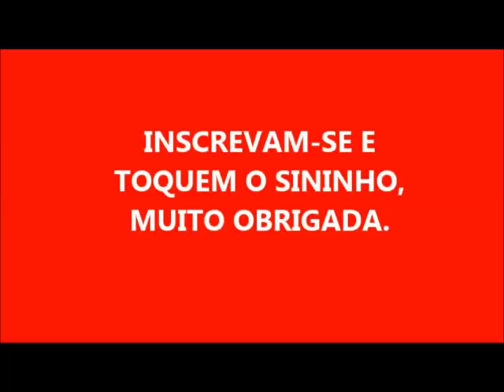DETERGENTE DE COCO COM UM ÓTIMO PODER DE LIMPEZA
1 BARRA DE SABÃO DE COCO DE 200 GR
3, 5  LITROS DE ÁGUA
2 COLHERES DE VINAGRE
2 COLHERES DE AÇÚCAR
2 COLHERES DE BICARBONATO
1 COLHER DE LAURIL